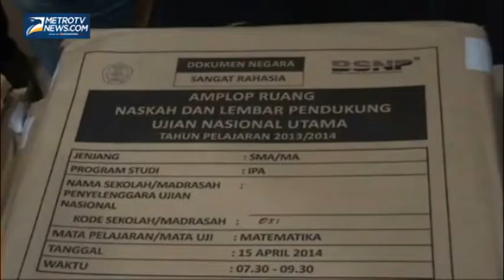Terungkapnya Penyebaran Kunci Jawaban UN Tingkat SMA di Surabaya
Surabaya : Polrestabes Surabaya mengungkapkan penyebaran kunci jawaban Ujian Nasional tingkat SMA sederajat 2014 di Surabaya, Jawa Timur, Senin (12/5/2014). Penyebaran kunci jawaban soal UN yang terbongkar di hari ketiga pelaksanaan UN itu, dilakukan 5 mahasiswa Perguruan Tinggi swasta di Surabaya yang membelinya senilai Rp.150 juta, yang mendapatkan kunci jawaban dari oknum guru SMA Negeri di Lamongan.